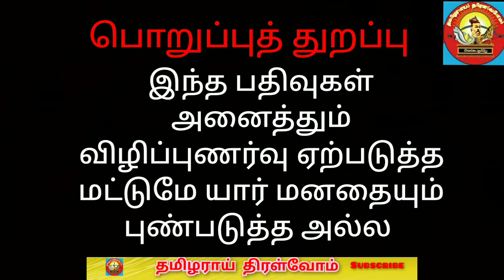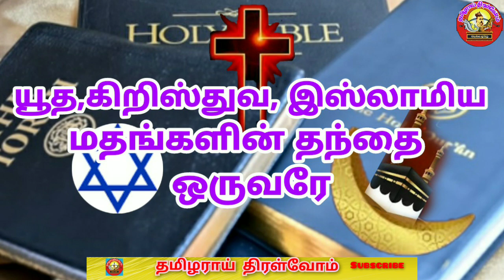யூத கிறிஸ்தவ இஸ்லாமிய மதங்களின் தந்தை ஒருவரே |jews |Christians |muslims |thamizharaithiralvom